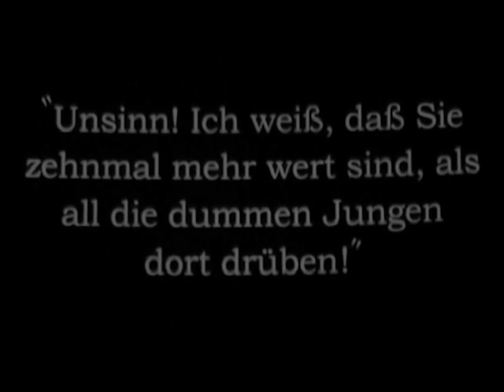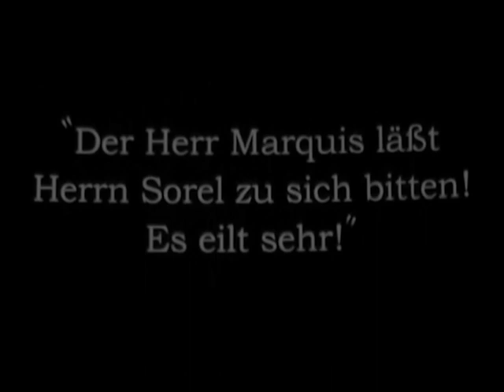The Secret Courier 1928 - Lil Dagover, Ivan Mosjoukine, Agnes Petersen (Gennaro Righelli) ⚡UPGRADE⚡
Der Geheime Kurier 1928

редкие фильмы
희귀 한 영화
أفلام نادرة
レア映画

★ ★ ★ IMPORTANT★★ ★